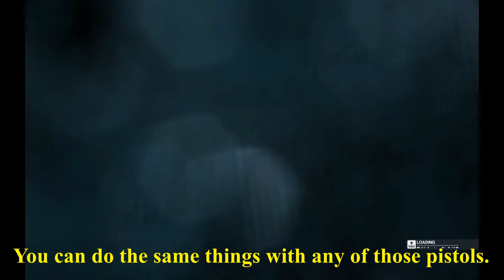Hitman 2: EL Matador guide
El Matador pistol tutorial
Hitman 2 guide
Chapters:
0:14 - Opening doors.
0:40 - Panic Npc's.
1:16 - Lure guards.
2:59 - Pocket sniper.
4:09 - One shot 2 kills aka. 241 special.
4:53 - One shot hiding the body.